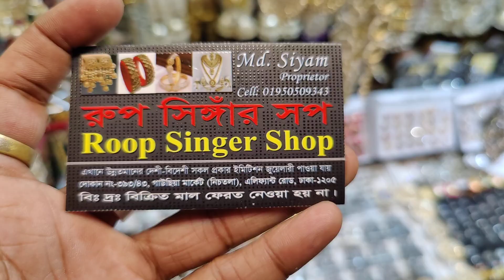new jarman silvar nekles collection original indian Black polis colour/ নতুন জারমান সিলভার এর নেকপিস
393/43, gausiya market, graund flor